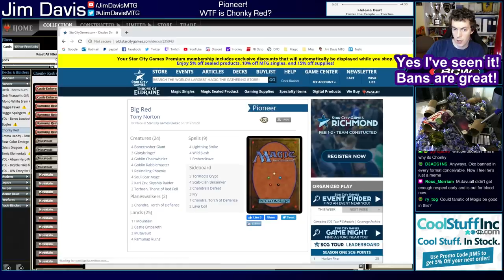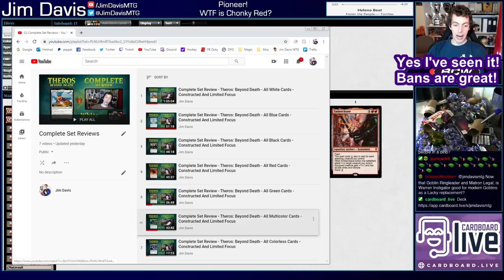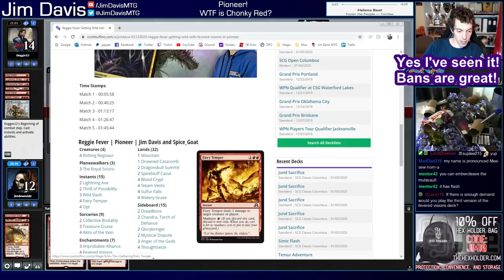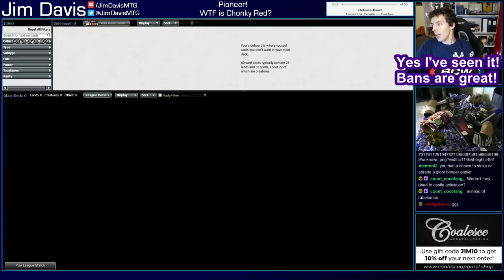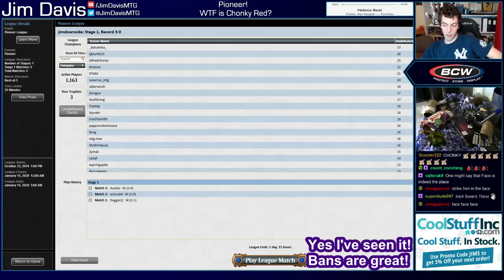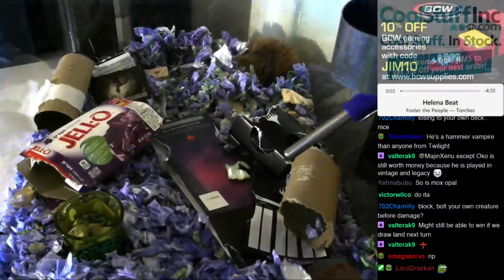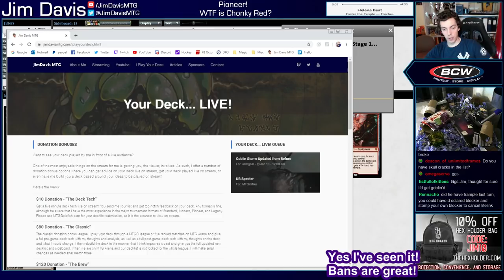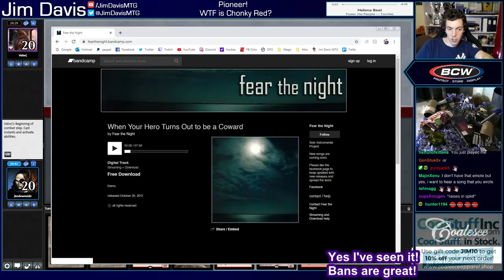What The Hell Is Chonky Red? OH LAWD HE COMIN!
We try out the popular Chonky Red deck in Pioneer!

2 Torbran, Thane of Red Fell
4 Bonecrusher Giant
2 Castle Embereth
1 Embercleave
2 Legion Warboss
4 Ramunap Ruins
4 Glorybringer
4 Soul-Scar Mage
2 Kari Zev, Skyship Raider
3 Chandra, Torch of Defiance
4 Wild Slash
4 Lightning Strike
4 Mutavault
16 Mountain
4 Goblin Rabblemaster

Sideboard
1 Embercleave
2 Fry
2 Chandra's Defeat
2 Abrade
3 Scab-Clan Berserker
2 Mizzium Mortars
3 Tormod's Crypt